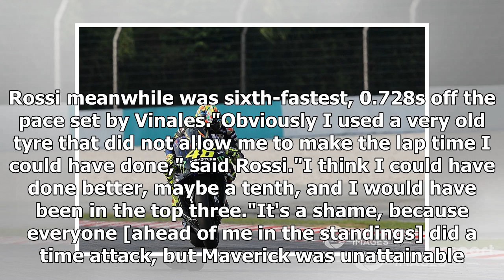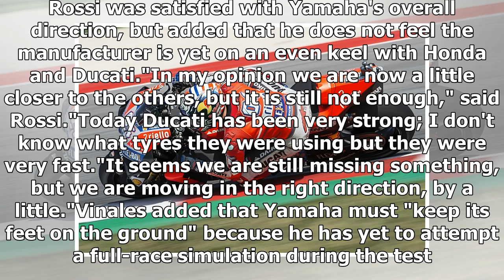Valentino Rossi: Vinales pace 'unattainable' in MotoGP Sepang test | CAR NEWS 2019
Valentino Rossi admits Yamaha MotoGP team-mate Maverick Vinales' session-topping lap time on the second day of 2019 pre-season testing was "unattainable" for hi...